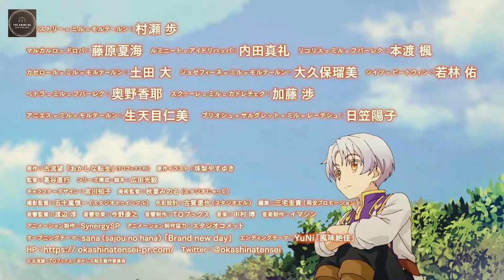Sweet Reincarnation | Official Trailer 2 | Okashi na Tensei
TV anime "Funny Reincarnation"
Sweet and funny royal sweets fantasy will start broadcasting on TV Tokyo, BS TV Tokyo, AT-X and others from Monday, July 3, 2023!

This time, the second PV using the latest TV animation video and the opening theme "Brand new day" sung by sana (sajou no hana) has been released!

■ Introduction
Pastry, a boy who is expected to become the next lord of the impoverished territory of Mortairn.

In his previous life, he was a genius confectioner with a promised future! !

"Make a smile with sweets"
With an unchanging determination in his heart, Pastry strives to make sweets even in his reincarnated world.

However, many hardships and trials befall the young boy.

The thieves who attack the territory, the black-hearted aristocrats who have one or two quirks,
A lonely financial situation, a dry land with scarce water, and a difficult future...

The weapons to face him are his innate intelligence and his love for making sweets.
Can the pastry make a happy territory? ?

Sweet and funny royal road sweets fantasy start!

■ Broadcast information
TV anime broadcasting starts on TV Tokyo, BS TV Tokyo, AT-X and others from July 3 (Monday)!

TV Tokyo: From Monday, July 3, every Monday from 1:30 am
BS TV Tokyo: Every Tuesday from July 4 (Tuesday) 0:30 onwards
AT-X: Every Tuesday from July 4th (Tuesday) 9:30 pm
(Repeat broadcast every Thursday from 9:30 am / every Monday from 3:30 pm)
Broadcasting will start at any time at other broadcasting stations nationwide

■ Delivery information
U-NEXT Anime unlimited terrestrial broadcasting 1 week ahead, fastest delivery decision!

U-NEXT: July 3rd (Monday) from 1:30 a.m. Simultaneous terrestrial broadcasting of the first episode
  Every Monday from 2:00 a.m. After Episode 2
  [Episode 2 will be distributed on July 3 (Monday), Episode 3 and later will be distributed on July 10 (Monday)]
All-you-can-eat anime: July 3 (Monday) from 1:30 a.m. Simultaneous terrestrial broadcasting of the first episode

■ Staff information
Original: Nozomu Koryu "Funny Reincarnation" (published by TO Books)
Original illustration: Yasuyuki Juri
Director: Naoyuki Kuzuya
Series composition/screenplay: Koki Hirota
Character design: Tomoko Miyagawa
Animation production: SynergySP
Animation production cooperation: Studio Comet

■ Cast information
Pastry-Mille-Morterun: Ayumu Murase
Marcarlo-Dorova: Natsumi Fujiwara
Luminite = Idol Happa: Maaya Uchida
Licorice = Mir = Hubarek: Kaede Hondo
Casserole-Mille-Morterun: Dai Tsuchida
Josephine-Mille-Morterun: Rumi Okubo
Sheets = Beat Win: Yu Wakabayashi
Petra-Mir-Hubarek: Kaya Okuno
Square-Mille-Kadrechek: Wataru Kato
Agnès-Mille-Morterun: Hitomi Nabatame
Brioche-Saruglet-Mille-Lehteche: Yoko Hikasa

■ Theme song information
Ending theme: YuNi "Flavor Zetsuka"